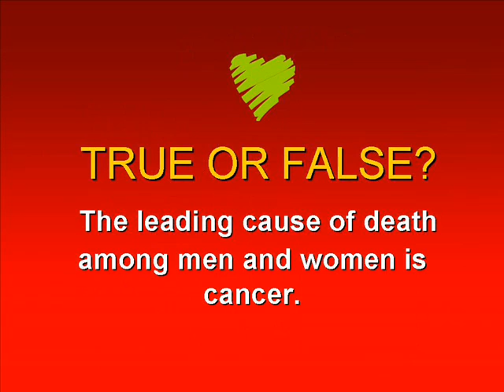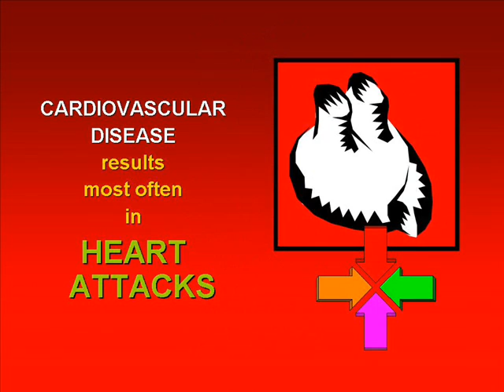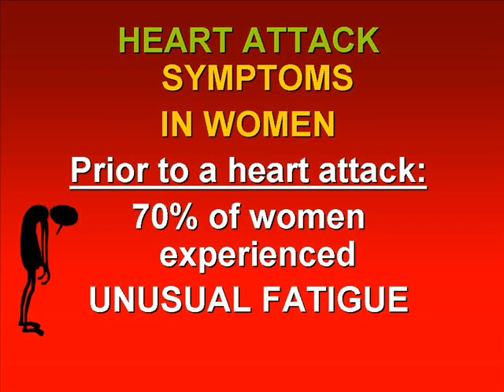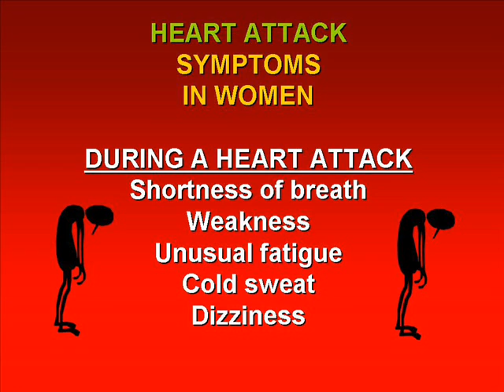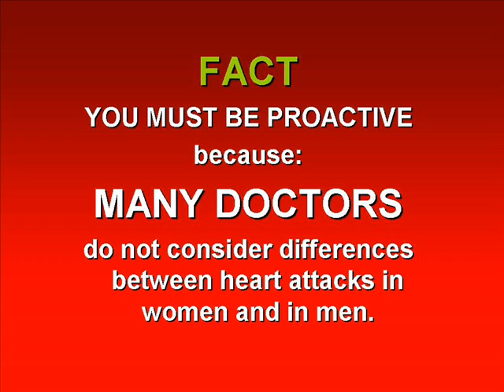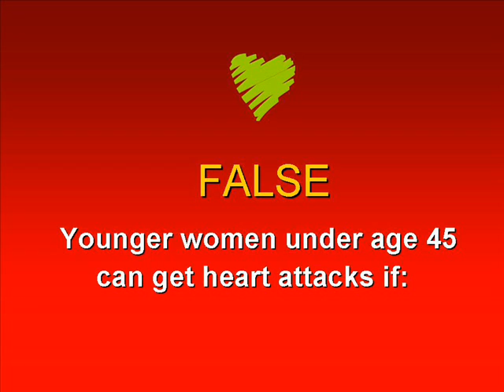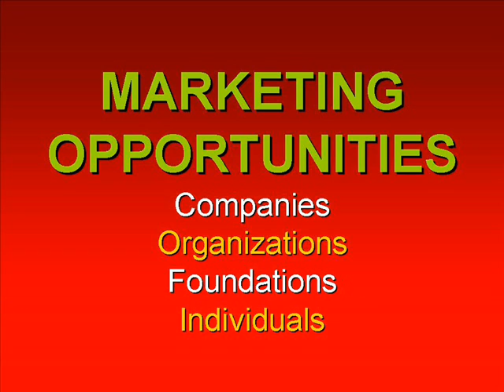HEART ATTACK ILLUSTRATED - PRESENTATION 10 -- WOMEN & HEART ATTACKS -- UNIQUE SYMPTOMS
HEART ATTACK ILLUSTRATED
PRESENTATION 10 -- WOMEN & HEART ATTACKS -- UNIQUE SYMPTOMS
Women and heart attacks: Heart attack facts you need to know if you are a woman. Protecting yourself and your family. Did you know that women have unique heart attack symptoms? Are younger women at risk? Comparing heart attack with cancer.